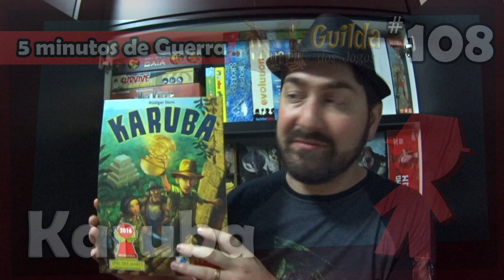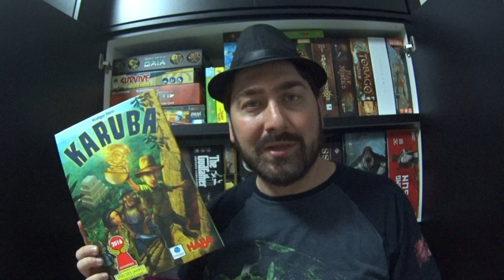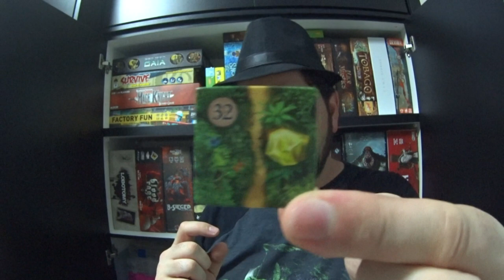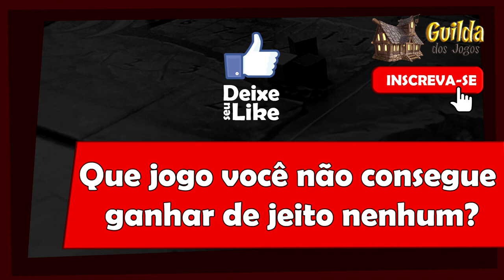5 Minutos de Guerra - Ep. 108 - Karuba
Karuba é um jogo infantil? A princípio sim, mas confere o que o Guerra fala sobre esse jogo.